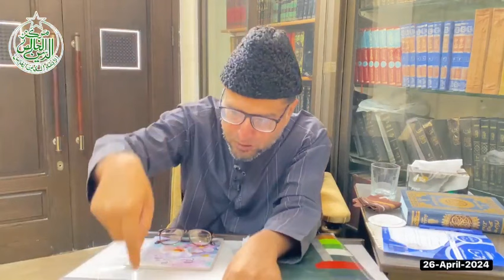Kia Hazrat khizar A.S aur Maryam A.S ko ilm e ghaib tha??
**Bibi Maryam ka Zikr Quran mein**

Bibi Maryam (Maryam bint Imran) ka maqam Islam mein bohot buland hai. Quran-e-Kareem mein unka zikr bohot izzat aur tahseen ke sath kiya gaya hai. Allah Ta'ala ne unko apni khas rahmat se nawaza aur unhe ek misaal banaya. Yahan kuch aham aur achi batein hain jo Quran-e-Kareem mein Bibi Maryam ke hawale se zikr hui hain:

1. **Paaki aur Taazgi:**
   - Allah Ta'ala ne Bibi Maryam ko paak aur muktasir bnaya aur unhe duniya ki tamam aurton par fazeelat di.
   - "Aur (yad karo) jab farishte ne kaha, 'Maryam! Allah ne tujhe chuna hai aur tujhe paak banaya aur tujhe sab aurton par tarjeeh di hai.'" (Surah Aal-e-Imran, 3:42)

2. **Allah se Qurbat:**
   - Bibi Maryam ko Allah ne apne qareeb bulaya aur unki duaaen qubool ki.
   - "Aur jab Maryam ke bete Isa ko misaal banaya gaya to teri qaum us par hansne lagi. Aur kehne lage ke, 'Hamare maabood behtar hain ya yeh?'" (Surah Az-Zukhruf, 43:57-58)

3. **Mo'jizat ka Zikr:**
   - Bibi Maryam ko Allah ne mo'jizati taur par Isa (A.S) ke paidaish ka zariya banaya.
   - "Aur (yad karo) jab farishte ne kaha, 'Maryam! Allah tujhe apne kalime se basharat deta hai, jiska naam Masih Isa ibn Maryam hoga, duniya aur aakhirat mein moazzaz hoga aur muqarriboon mein se hoga.'" (Surah Aal-e-Imran, 3:45)

4. **Sabar aur Istiqamat:**
   - Bibi Maryam ne apni zindagi mein sabr aur istiqamat ka misaali numoona qaim kiya.
   - "Aur Maryam, Imran ki beti, jinhone apni ismat ki hifazat ki, phir humne apni rooh unmein phoonki, aur unhone apne Rubb ke kalimat aur uski kitabon ko tasdiq ki aur woh farmabardar thi." (Surah At-Tahrim, 66:12)

5. **Imaan aur Tawakkul:**
   - Bibi Maryam ka Allah par imaan aur tawakkul bohot mazboot tha.
   - "Aur woh (Maryam) jo apne izzat ki hifazat karti thi, humne usmein apni rooh phoonki aur unhein aur unke bete ko tamam jahaan ke liye ek nishani bana diya." (Surah Al-Anbiya, 21:91)

1.
2.
3.
4.
5.
6.
7.
8.
9.
10.
11.
12.
13.
14.
15.
16.
17.
18.
19.
20.